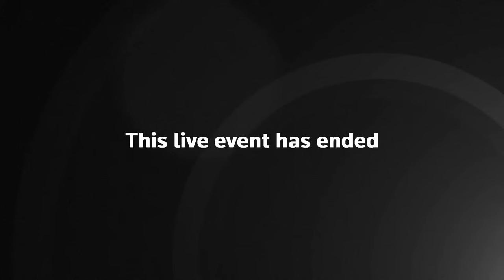Live: Royals joins parade outside Buckingham Palace celebrating French Entente anniversary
Watch live as French soldiers join with British troops in a special Changing of the Guard parade to mark 120 years since the UK and France signed the Entente Cordiale, ushering in strong relations.